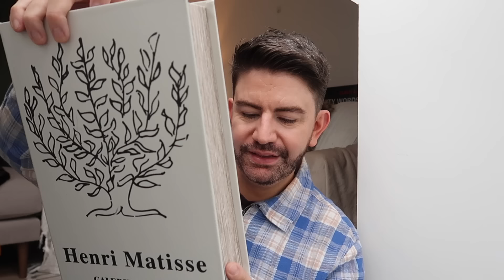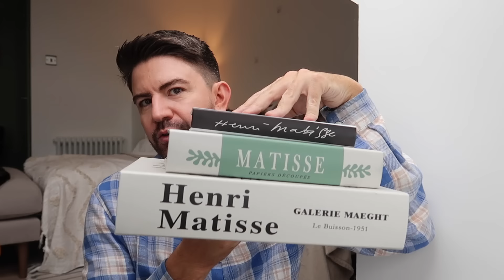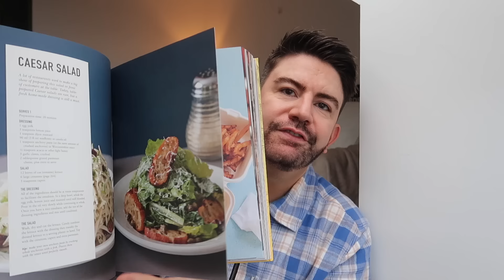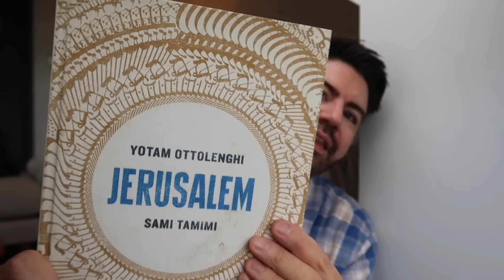DUMPSTER DIVING IN LONDON FINDS & HOMESENSE, HOME BARGAINS & IKEA HOMEWARE HAUL! MR CARRINGTON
Hi everyone! I'm back with a homeware haul of the things I bought in Ikea, Homesense & Home Bargains and some dumpster diving finds. Hope you enjoy :)
BOOKS FEATURED:
NEW YORK CULT RECIPES
MORO: THE COOK BOOK
JERUSALEM: OTTOLENGHI YOTAM
THE SWEET ROASTING TIN: One Tin Cakes, Cookies & Bakes